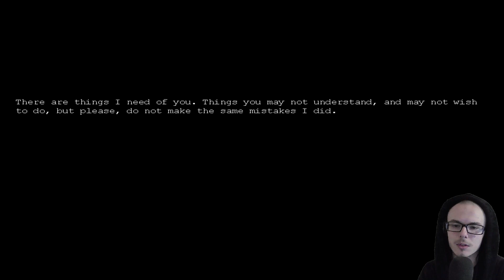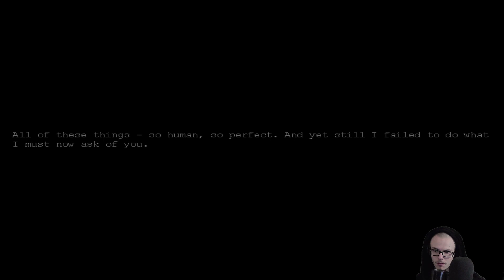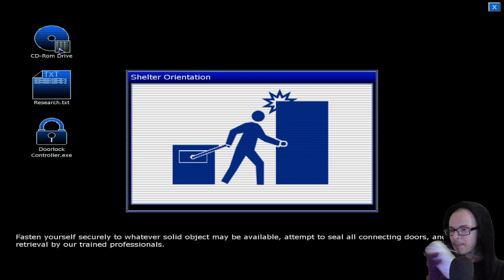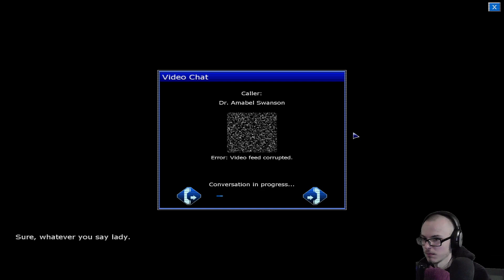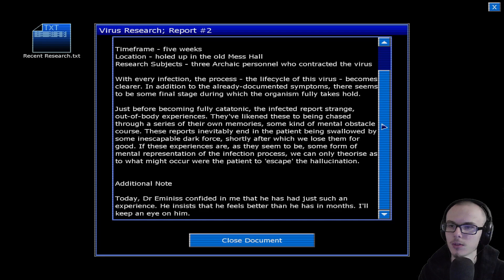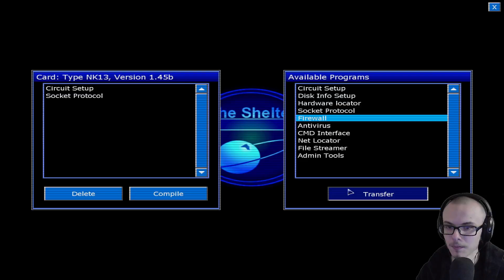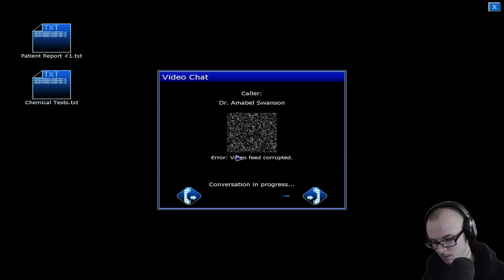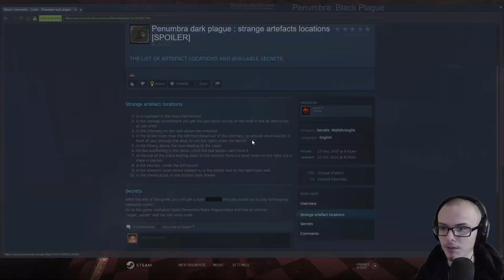Penumbra: Black Plague [1] - Ramen's Bunker Binge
Join me and binge the entire Frictional catalogue in preparation for Amnesia: The Bunker.

Follow. Now.